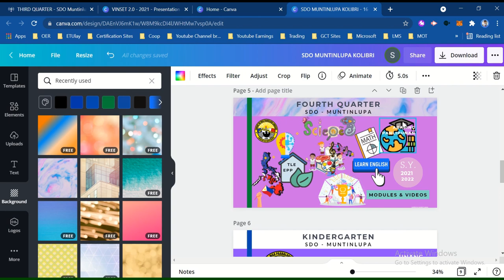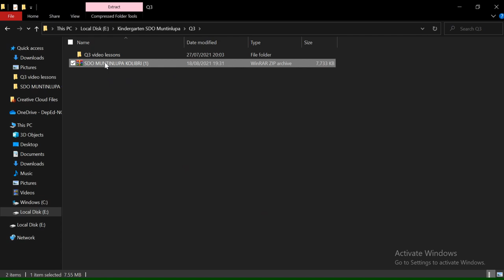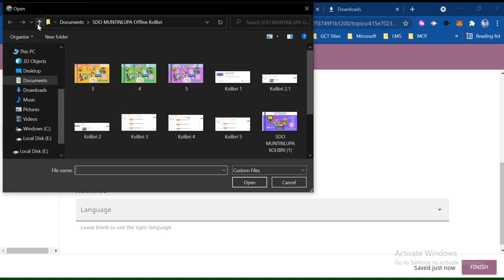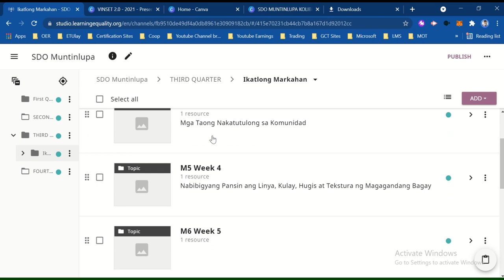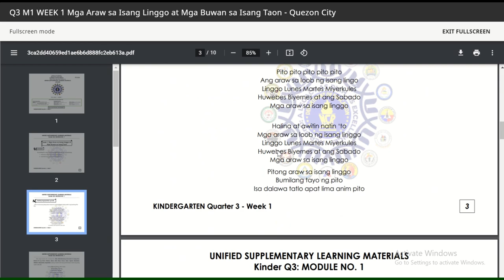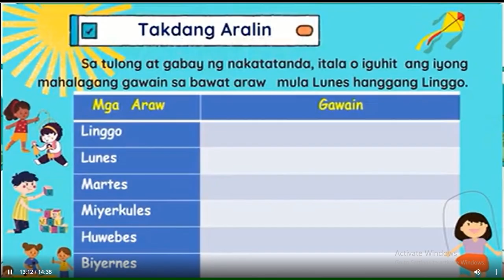Please like and Subscribe - 1 Creating Cover Page Using Canva com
Creating schools division cover page, quarter cover page and subject cover page.